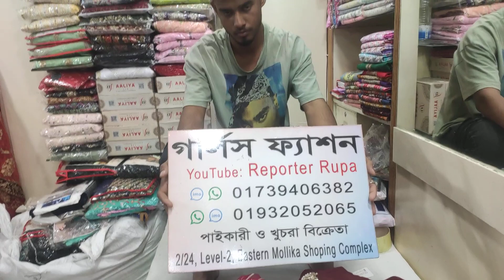June 26, 2022